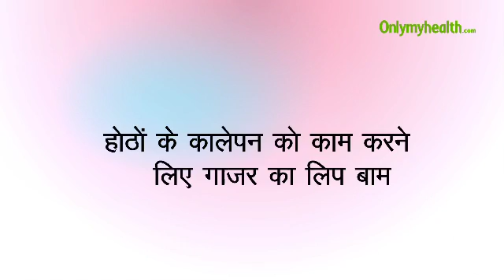होठों के कालेपन को कम करने के लिए गाजर का लिप बाम - Onlymyhealth.com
होठों की त्‍वचा बहुत ही कोमल होती है, अगर दिनचर्या और खानपान सही न हो तो इसकी प्राकृतिक नमी खो जाती है और होठ काले होने लगते हैं। इनको दोबारा पिंक बनाने के लिए आप गाजर का लिप बॉम प्रयोग कर सकते हैं। गाजर का लिप बॉम बनाने के लिए धीमी आंच पर जैतून का तेल और बादाम का तेल गरम करें। कसे हुए गाजर को इसमें मिलायें। इसे ढककर 15 मिनट के लिए गरम करें। इसे सामान्य तापमान पर लगभग 1 घंटे के लिए छोड़ दें, इसमें शहद मिलायें। इस मिश्रण को एक साफ लिप जार में डालें। इसका प्रयोग करने के लिए नम कॉटन से अपने होठों को साफ करें। थोड़ा सा गाजर बॉम लेकर अपने होठों पर मसाज करें। होठों को गुलाबी और नरम बनाने के लिए इसे पूरी रात लगा रहने दें। इस बॉम को सही तरीके से बनाने की प्रक्रिया के बारे में जानने के लिए इस वीडियो को देखें।